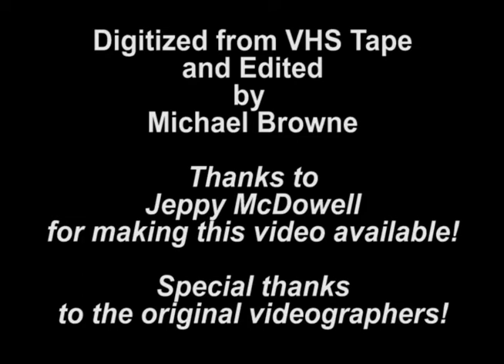2005 - Beach Shaggers HoF - Keeper of the Dance Induction of Michael Norris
This video includes the induction of Michael Norris into the "Keepers of the Dance" at  the Beach Shagger's Hall of Fame during the ceremony in 2005.  The event was held at The Ocean Drive Beach and Golf Resort in Ocean Drive, South Carolina.

The Keepers Of The Dance was started in 1998 by the Beach Shaggers National Hall Of Fame to honor former junior shaggers who have continued to participate in our dance, music, and lifestyle after their junior years and have been instrumental in "keeping" the dance and music alive.  The brain child of Harry Driver and Chick
Hedrick, fostered by Vickie Carter and a host of other Hall of Famers, this organization has grown and flourished over the years.